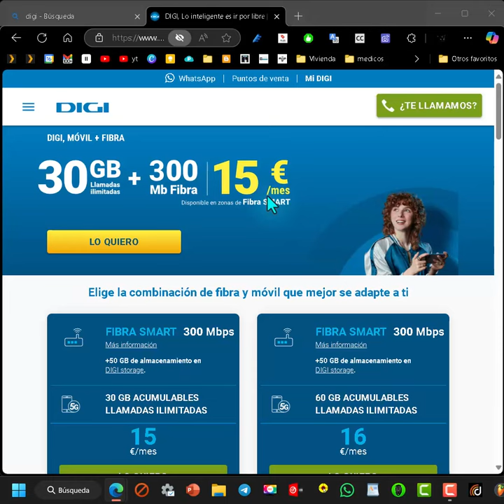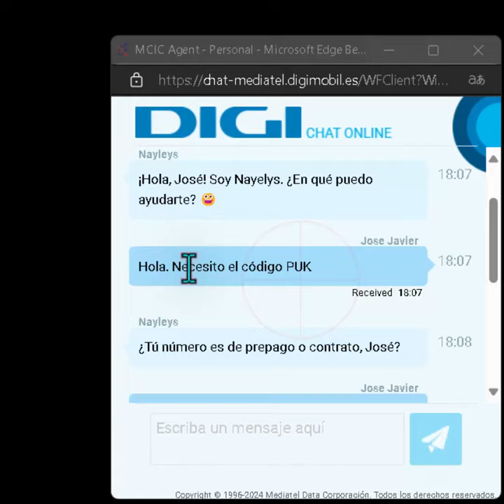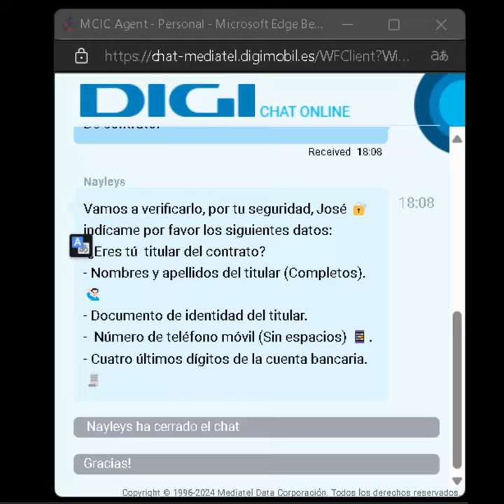Cómo tener el PUK sin teléfono 📲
El video detalla el proceso para recuperar el código PUK de una tarjeta SIM de Digi utilizando únicamente un navegador web y conexión a internet, sin la necesidad de un teléfono móvil.

Recuperar el código PUK es un proceso sencillo con Digi. Solo necesitas contactar al chat de atención al cliente y proporcionar algunos datos personales para verificar tu identidad. Además de la opción de chat, puedes optar por el correo electrónico o WhatsApp, aunque estos métodos pueden tardar un poco más. Siempre es importante tener a mano esta información para resolver cualquier inconveniente con tu teléfono de manera rápida y segura.

**Highlights**:
+ [00:00:00] **Introducción**
    * Recuperar el código PUK online
    * Necesitas datos personales y acceso a internet
    * Página principal de Digi
+ [00:00:31] **Opciones de contacto**
    * Chat web, WhatsApp o correo electrónico
    * Chat web es más rápido
    * Experiencia personal con tiempos de espera
+ [00:01:10] **Datos necesarios**
    * Nombre completo del titular
    * Últimos cuatro números de la cuenta bancaria
    * Número de teléfono móvil
    * Documento de identidad
+ [00:01:42] **Proceso de recuperación**
    * Solicitar el código PUK por chat
    * Operador proporciona el código en un minuto
    * Establecer nuevo código PIN después de usar el PUK
+ [00:02:05] **Alternativas**
    * Enviar datos por correo electrónico
    * Recuperación vía WhatsApp similar al chat web
    * Despedida y cierre del video